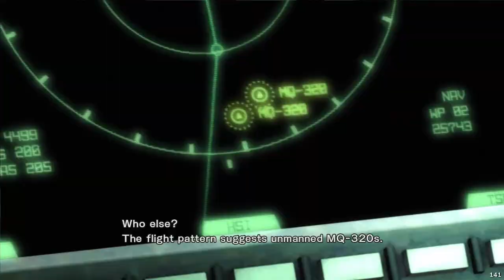DON'T OPEN. WORLD MARSHAL INSIDE. - [Metal Gear Rising: Revengeance VoD]